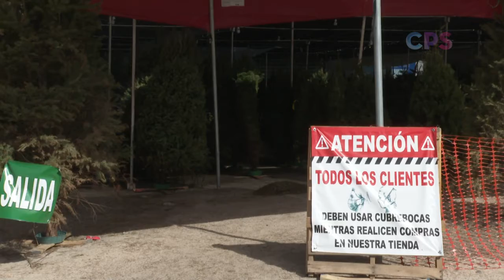Arbolitos naturales de Navidad alcanzan un costo de más de 3 mil pesos